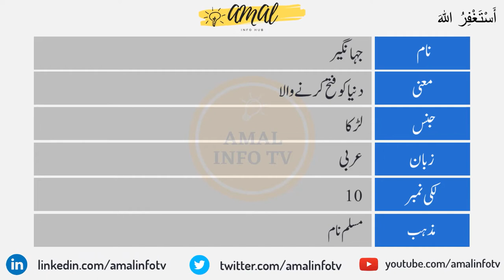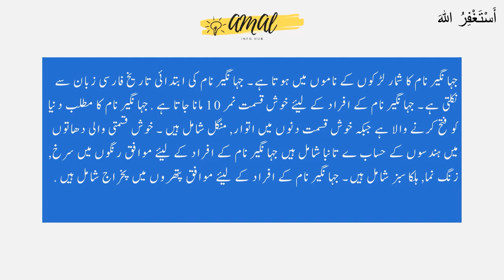Jahangir Name Meaning in Urdu - Jahangir Name Meaning - Islamic Boy Name - Amal Info TV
Jahangir is a Muslim boy Name. Jahangir name is Arabic originated which is related/connected with jahangiric Name jahangir  . Also find other important details aboutjahangir Name in this Video Like Color, jahangir  Name meaning in urdu, lucky Number, Compatible Stone & Metals, Religion, Language, and Many More..!!

👉 Detail: In this video you will find all kind of details about jahangir  name in urdu language. So, You must watch this video if you have questions in your mind about jahangir  naam, jahangir  name meaning, jahangir  meaning, jahangir  name meaning in urdu, jahangir  meaning in urdu, jahangiric name jahangir  meaning in urdu, jahangir  name meaning in urdu and lucky number and stone, jahangir  name meaning in urdu, jahangir  name meaning in jahangir, jahangir  name meaning in quran, jahangir  name meaning in urdu and lucky number, jahangir  name meaning in hindi, jahangir  naam ka matlab, jahangir  naam ka matlab kya hai, jahangir  girl name, meaning of jahangir  name, jahangir  name status, jahangir  name with meaning, jahangir  naam ki detail, jahangir  name status, jahangir  name whatsapp status or if you have any other query so you can ask in the comments section.